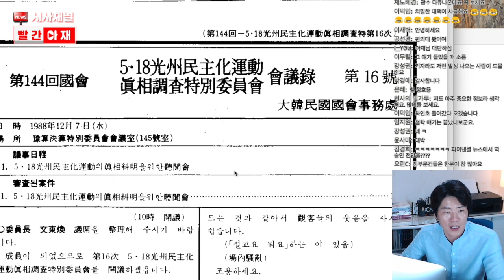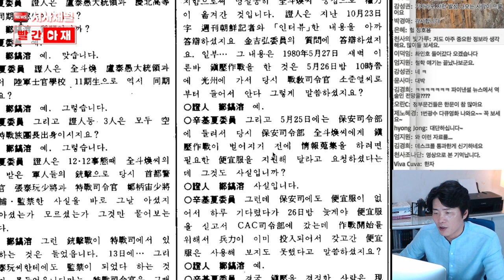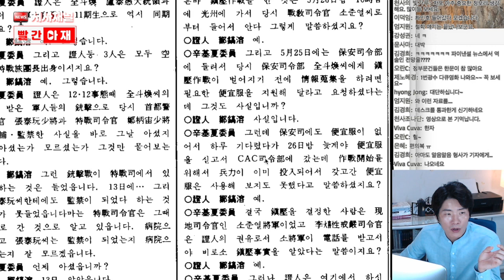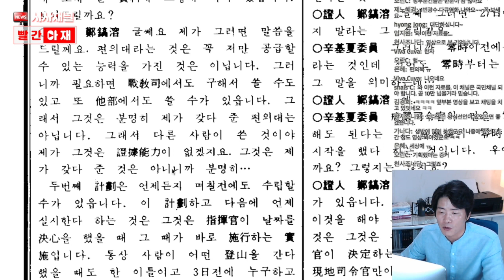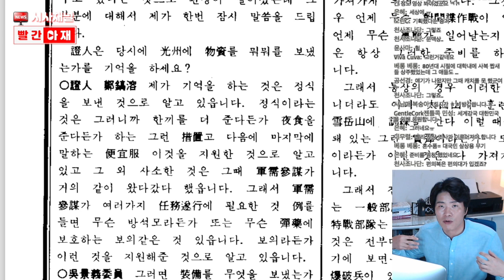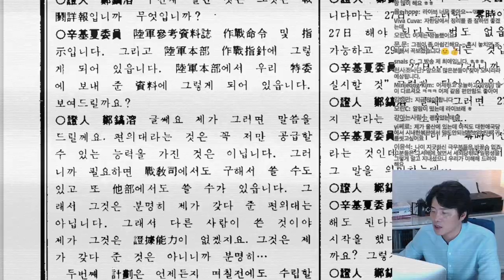정호용 전 특전사령관이 5.18 청문회서 실토한 '편의대' 증언 녹취록 [빨간아재]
5월 25일 라이브 방송에서 다룬 5.18 '편의대' 관련 대목입니다.

1988년 5.18 청문회에서 정호용 전 특전사령관이
이 '편의대'라는 발언을 처음으로 했던 사실을 밝혀냈습니다.

당시 청문회 회의록에는 정호용 전 사령관이
얼떨결에 이 편의대의 존재를 사실상 시인하는 발언을 했습니다.

당시 청문회 회의록을 통해 확인해보시죠.

◼︎ 사용장비
    - 카메라 : 로지텍 HD 웹캠 C920r (Logitech HD Webcam C920r)
                    로지텍 HD 웹캠 C920 프로 (Logitech HD Webcam C920 Pro)
                    캐논 EOS 80D (CANON EOS 80D)
    - 마이크 : 슈어 MV5 (SHURE MV5)
    - 조명 : (LUXPAD) 룩스패드 43, 룩스패드 K22, 룩스패드 K22H
    - PC : 애플 아이맥 iMac (Retina 5K, 27-inch, 2017), LG Full HD 모니터
    - 편집 프로그램 : 파이널컷 프로 (Final Cut Pro)